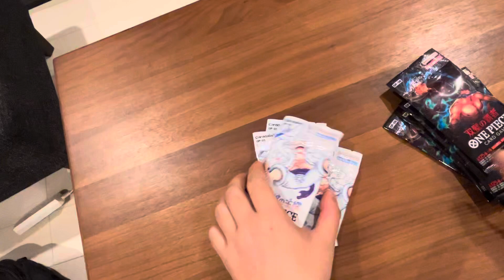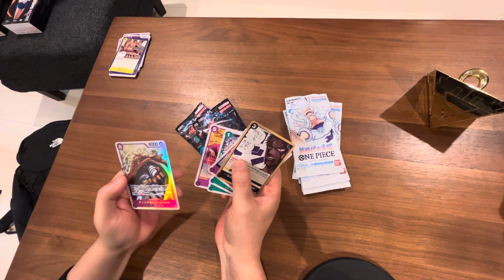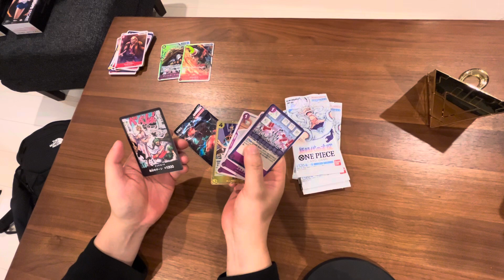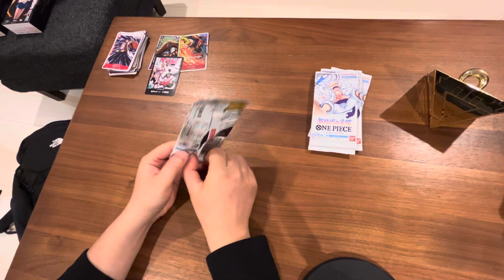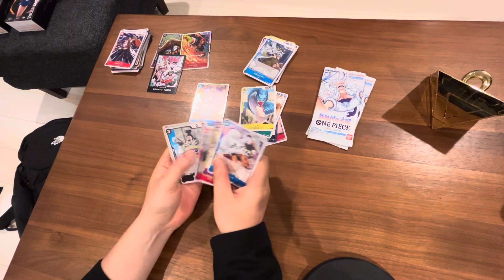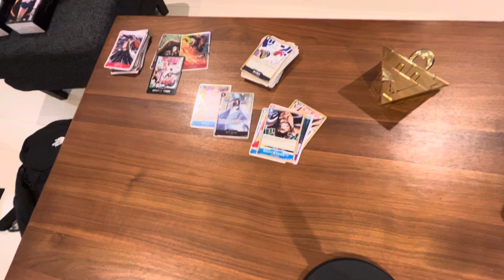【ワンピカード】先ほど買ったばかりの新時代の主役と双璧の覇者を開封